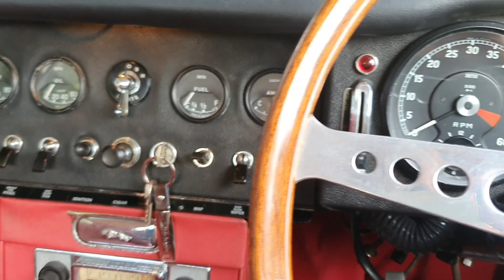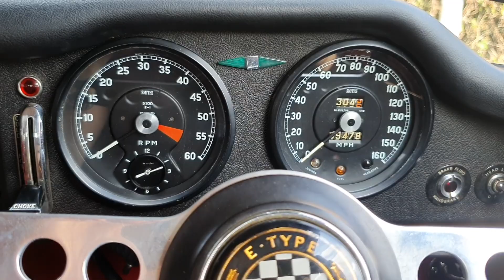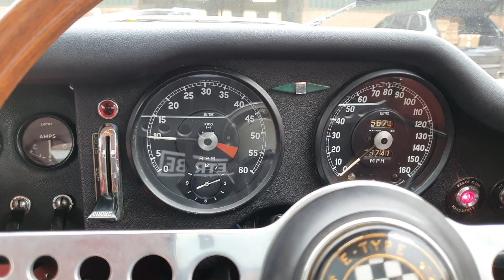Driving a bucket list car – a Series 1 Jaguar E-Type for the weekend!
The E-Type Jaguar will be in many people's dream garages, and I was kindly thrown the keys to a 1963 Series 1 for the weekend from the guys and girls at E-Type UK.

Follow E-Type UK on Instagram: @etype_uk

And here is a link to this stunning car for sale